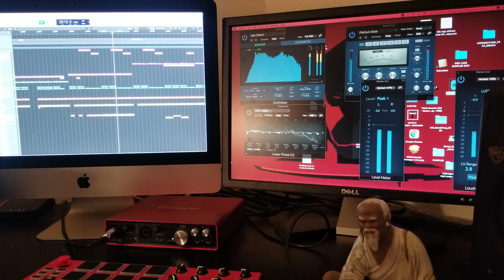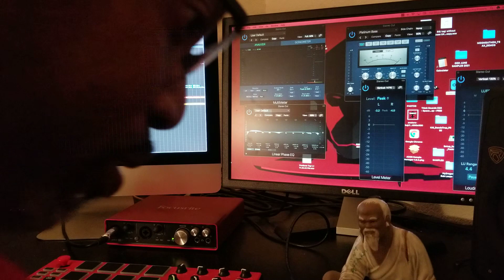Lil Baby Beat | Lil Baby x Lil Durk Type Beat School Boy Q | Lil Baby Instrumental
⛔  Hard Rap Beat 3 | Future Lil Baby Beat  👇🏽